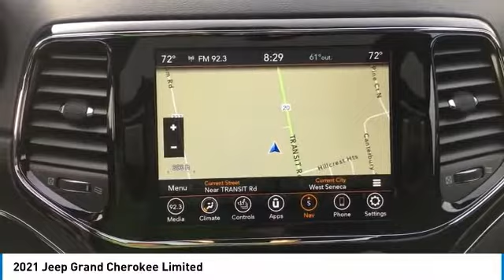2021 Jeep Grand Cherokee Elma NY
2021 Jeep Grand Cherokee available in West Seneca, NY at Transitowne Jeep Chrysler Dodge RAM. Servicing the Elma, Orchard Park, Cheektowaga, Hamburg, Lancaster, NY area.

2021 Jeep Grand Cherokee - Stock #: E21098 - VIN#: 1C4RJFBG5MC516988